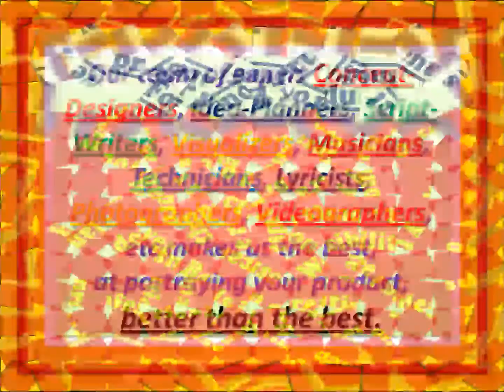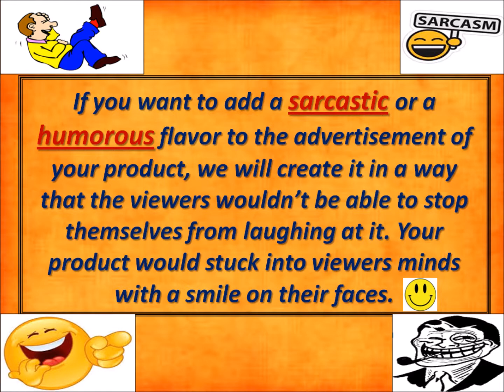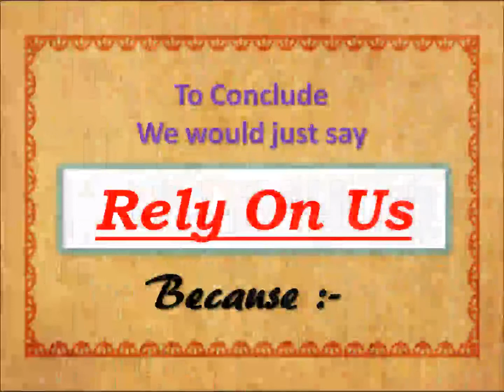For Best Electric Wires Ads making call us on 07566801516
Vicharak Productions.
We Also Prepare Jingles, TV Ads, Musical Anthems, Show Promoting Advertisemnnts etc.